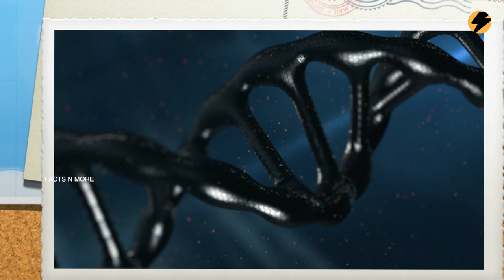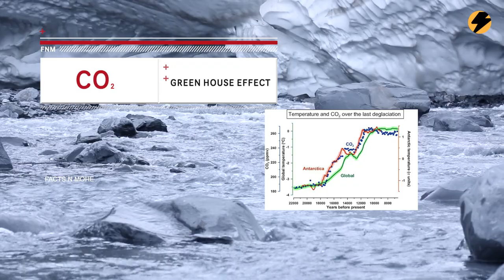Rebirth Of Woolly Mammoth | About Woolly Mammoth In Telugu | telugu facts